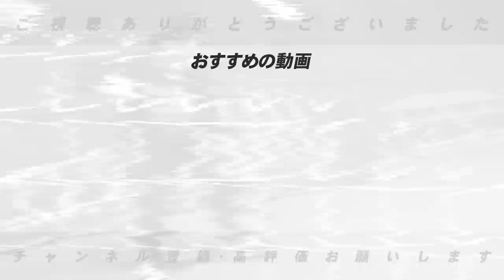【今季の助っ人の評価は〇〇‼︎】ここまでの助っ人外国人について語ります！MVPは…